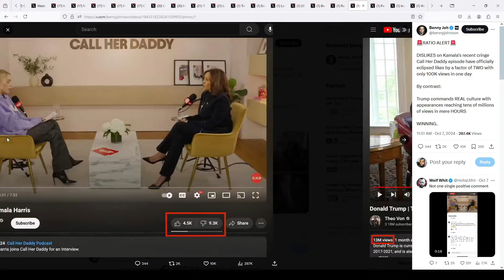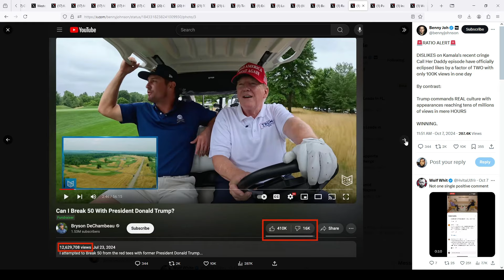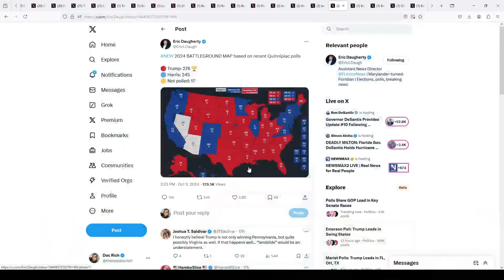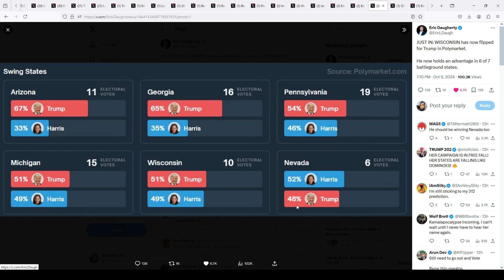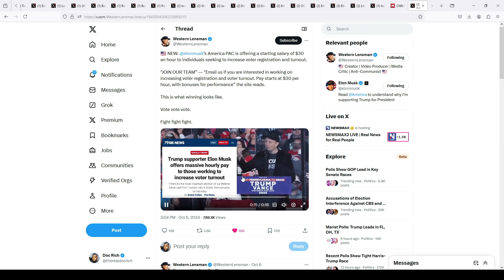Democrats In Full Panic Mode After Latest Polls Show Trump Up Big